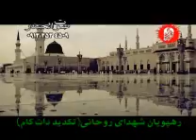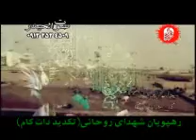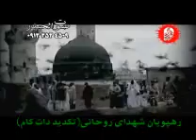Helali_fatemiyeh2011-هاج عبدالرضا هلالی فاطمیه